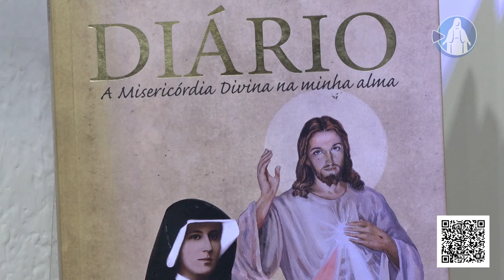Terço da Misericórdia (05/09/22)